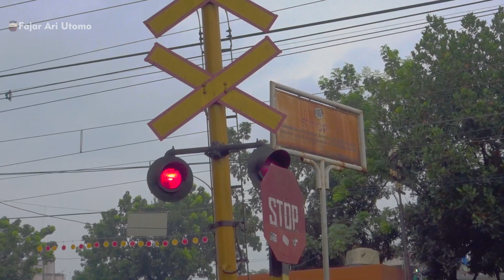Kompilasi Perlintasan Kereta Api Krl ~ edisi 15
Edisi 15 Kompilasi Perlintasan Kereta Api Krl commuterline terbaik. Kereta krl Bogor melintas perlintasn universitas pancasila, krl rangkasbitung melintas di perlintasan stasiun tenjo bogor, kereta krl tanah abang melintas di perlintasan menteng jakarta dan  krl bogor melintas di perlintasan kereta api krl stasiun pondok cina depok.